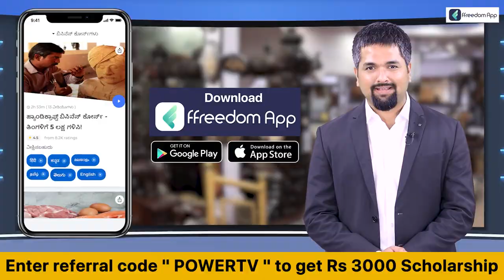Bus Problem : ಜನರ ಜೀವದ ಜೊತೆಗೆ ಆಟವಾಡುತ್ತಿರುವ ಬೆಳಗಾವಿ ಸಾರಿಗೆ ಇಲಾಖೆ | Power TV News